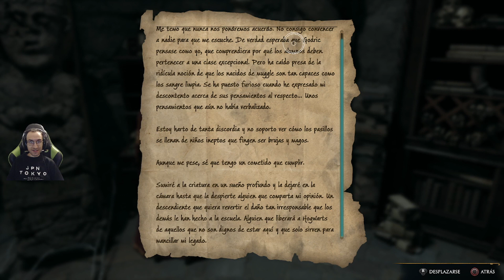Hogwarts Legacy | "La maldición imperdonable Crucio" | Parte 17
Holaaa!! Seguimos con la aventura en el mundo mágico de Hogwarts Legacy! MI TWITCH Hago directos cada día pasate para apoyar! Colabora con en el canal y compra tus juegos con mi link para poderos traer más contenido!